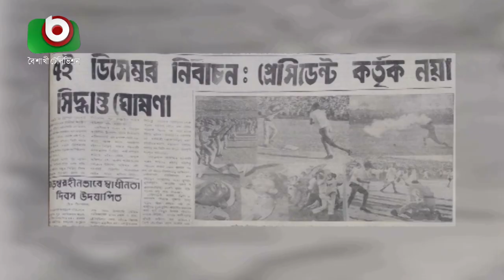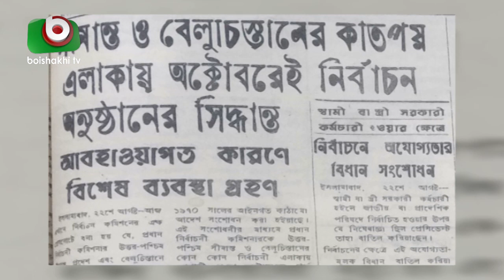‘নির্বাচন বানচালের ষড়যন্ত্রের পরিণাম ভাল হইবে না’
‘নির্বাচন বানচালের ষড়যন্ত্রের পরিণাম ভাল হইবে না’ | Bappa | 22Aug20